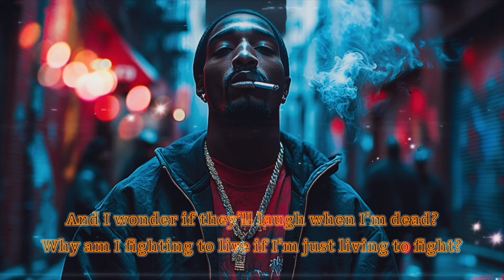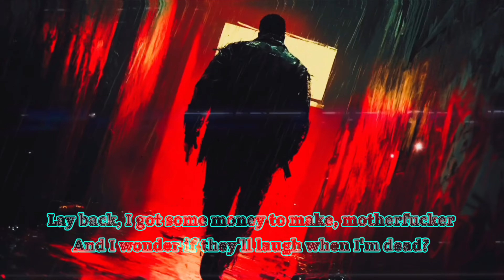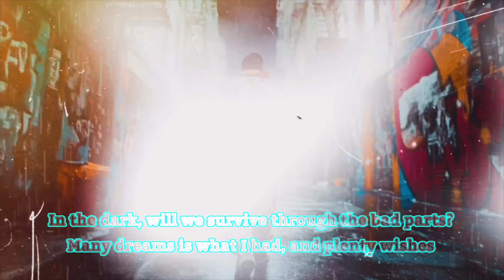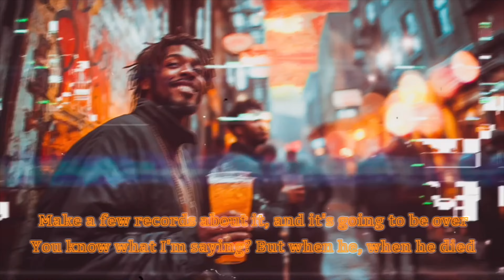2pac ft Notorious Big - Runnin